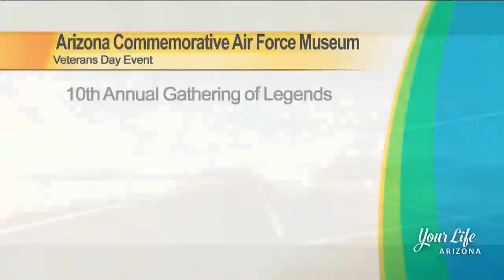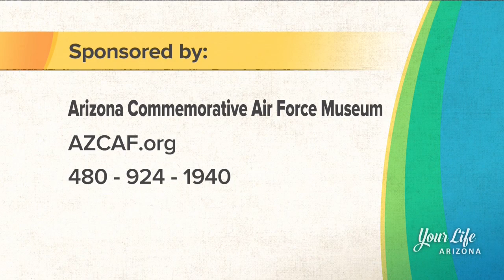arizona commemorative air force museum ylaz segment 11 6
11/7 Your Life A to Z Arizona Commemorative Air Force Museum